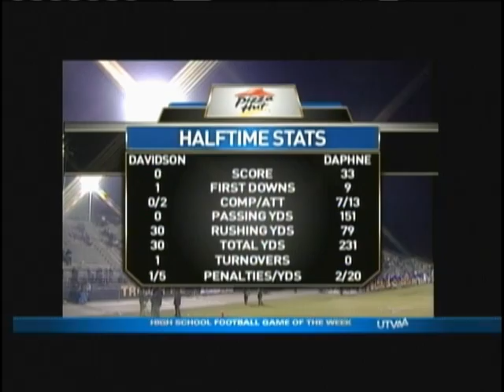WJTC High School Football GOTW 2